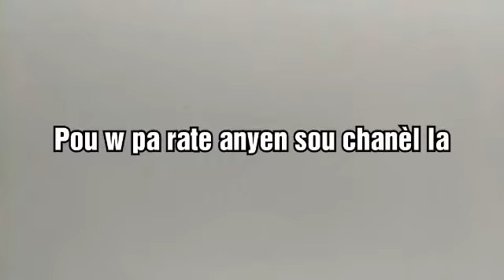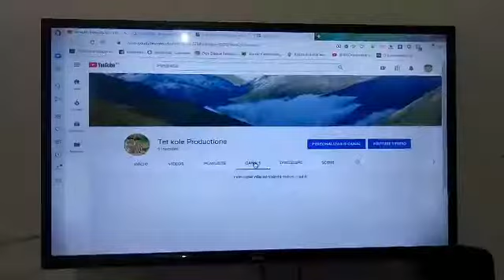pral gen bagay nan jou yo lA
Comedienne.